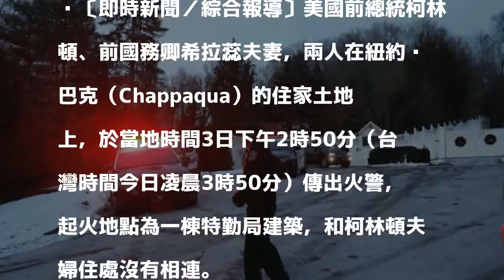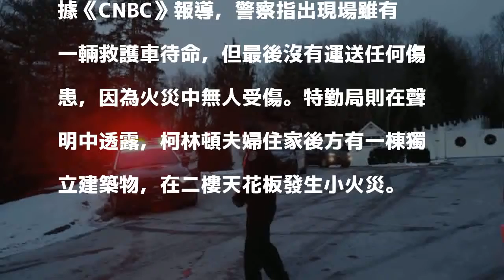柯林頓、希拉蕊夫妻住處旁 特勤局建築著火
〔即時新聞／綜合報導〕美國前總統柯林頓、前國務卿希拉蕊夫妻，兩人在紐約查巴克（Chappaqua）的住家土地上，於當地時間3日下午2時50分（台灣時間今日凌晨3時50分）傳出火警，起火地點為一棟特勤局建築，和柯林頓夫婦住處沒有相連。

發表評論評論如下。